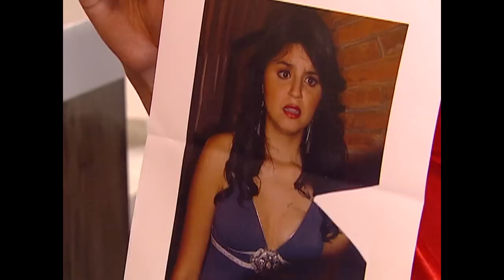Lo Que Callamos Las Mujeres - Belleza Fácil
Jimena, joven superficial está feliz porque su mamá la ha motivado a que se haga una cirugía de aumento mamario y se lo comenta a su mejor amiga, Lucila quien es realmente bella pero se siente fea debido a que sus senos casi no se han desarrollado. Lucila vive con su madre y su hermano menor debido a que sus padres se divorciaron y él vive ahora con una joven de 22 años que también se ha practicado esa cirugía. Lucila acude a una fiesta en casa de Jimena y ésta la arregla para que se vea mayor y la motiva a que se ponga unos senos de silicona para que se vea "mejor". Cuando está bailando con el chico que le gusta, uno de las almohadillas se le cae y todos se burlan de ella. Sin que se de cuenta, Jimena le toma una fotografía que luego muestra a todos los compañeros. Como su madre no le da permiso de que se opere ella también, Lucila recurre al apoyo de su padre quien para tranquilizarla le promete pagarle la cirugía. Esto desencadena serios conflictos familiares entre Lucila y su madre,